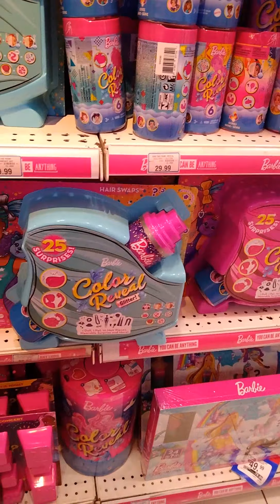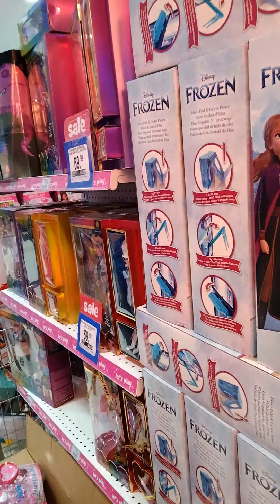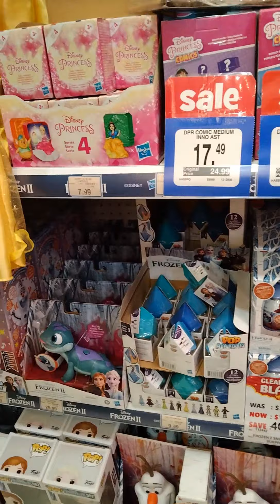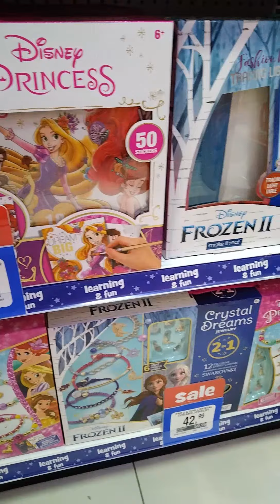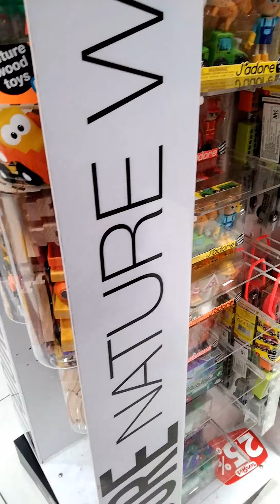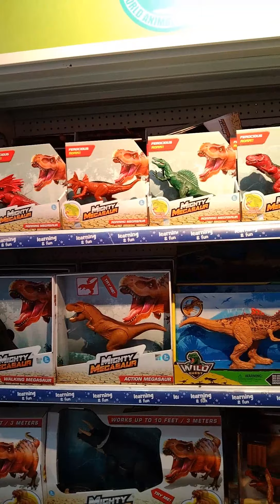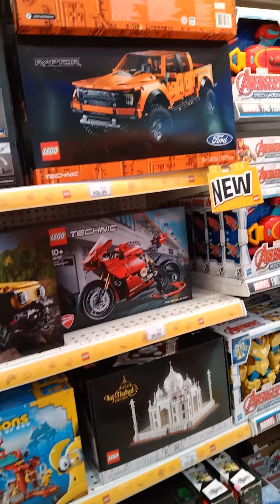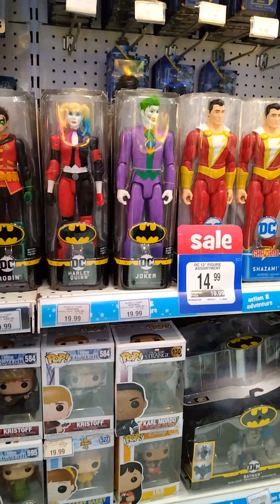Buying some Christmas gifts